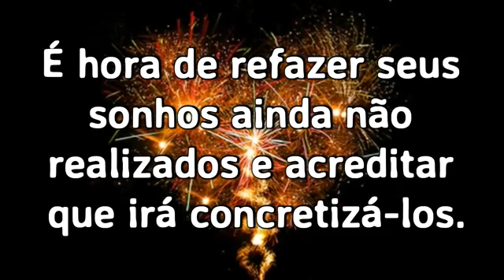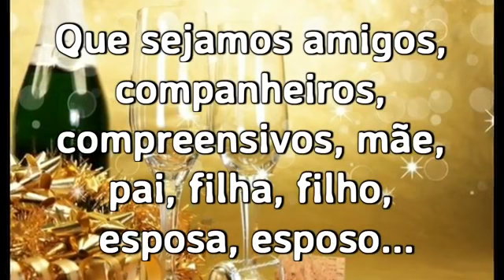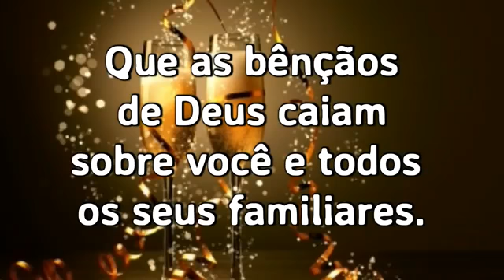Feliz 2018 a todos!!!!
Desejamos um Feliz e próspero ano de 2018!!